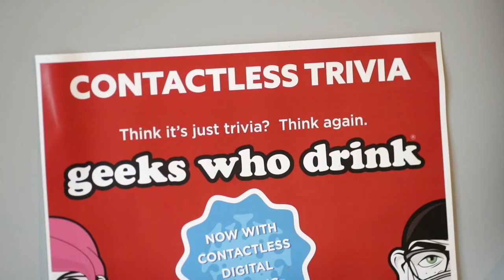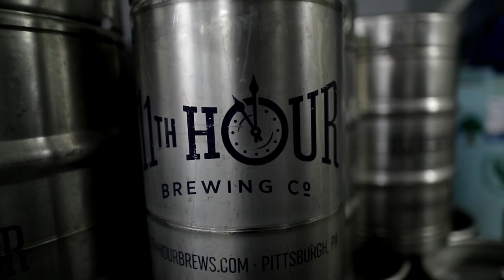Only in Pittsburgh: 11th Hour Brewing Co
Located in Pittsburgh's historic Lawrenceville neighborhood, 11th Hour Brewing has 12 taps, multiple varieties of cans, food trucks, growlers fills, crowler fills, local cider, local mead and local wine. Make your plans to stop by the taproom for a pint in this fantastic, Only in Pittsburgh brewery.